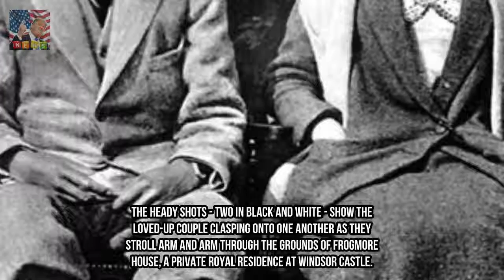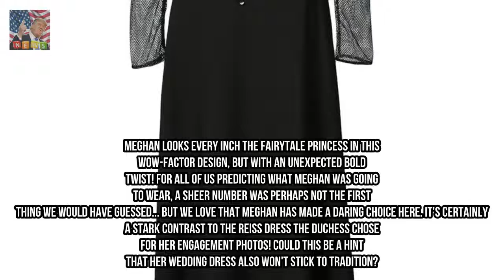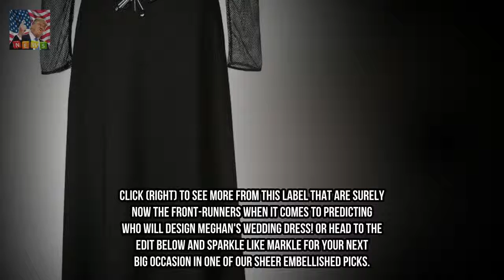From stiff to schmaltzy in 100 years Breaking News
When Prince Harrys great-grandparents announced their engagement in 1923 the palace released a photograph showed King George VI and the Queen Mother sitting face-forward and barely touching. Fast-forward to less than a century later and newly released pictures of Prince Harry and his fiancée Meghan Markle could not be more different.